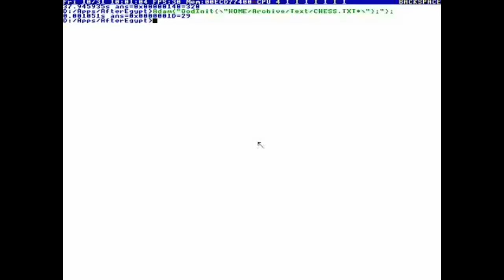Terry Davis wins chess against God